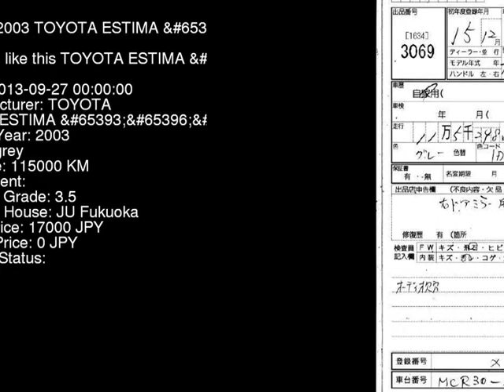2003 TOYOTA ESTIMA _8 MCR30W - Japanese Used Car For Sale Japan Auction Import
2003 TOYOTA ESTIMA _8 MCR30W - Japanese Used Car For Sale Japan Auction Import MCR30W,TOYOTA,ESTIMA,_8,JU Fukuoka,jdmvip,vip,jdm,cars,japan,jdmvip.com,japanesecars,usedcars Japanese Used JDM Car For Sale At Auction in Japan for Import